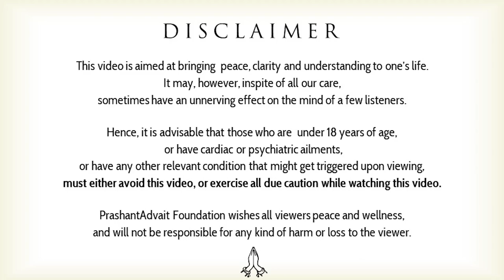Worrying about results of work? || Acharya Prashant (2019)